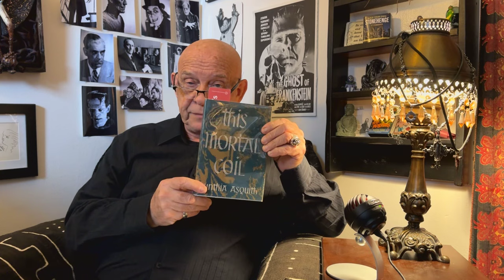Doug Bradley reads The Follower by Cynthia Asquith (1887 - 1960)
Cynthia Asquith is surely the only writer of supernatural tales who could also claim to be the daughter-in-law of the British Prime Minister.

Tormented by a strange and terrifying figure who appears to be stalking her through the streets of London, Mrs Reade lies in her sick bed awaiting the arrival of renowned psychiatrist Dr Stone.